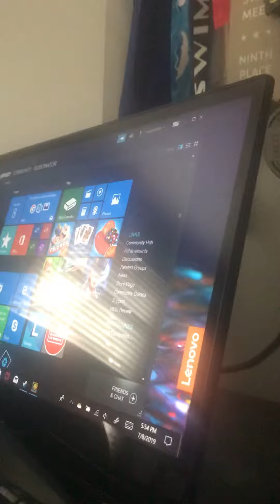Spam hard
My arm hurts badly one like=one prayer to help my arm lol